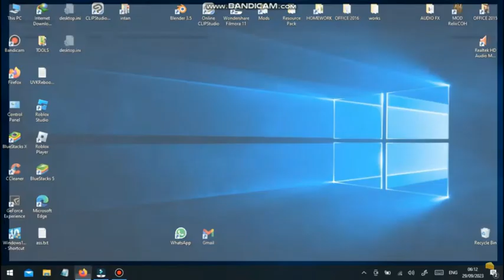PICO-8 Celeste Mods: Febten's Pineapple Pizza Act 1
This is the PICO-8 Celeste Mod with some blur on the bad word, Lexaloffle Is not responsible for any bad words and cuss words uploaded on the video, Also, we're finally 1 month away from Halloween! get prepared for trick or treating!